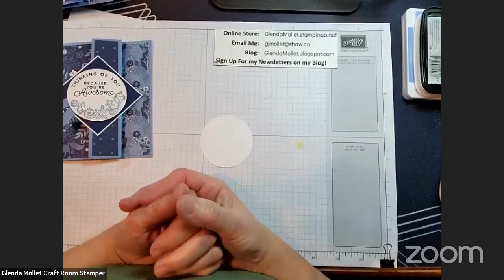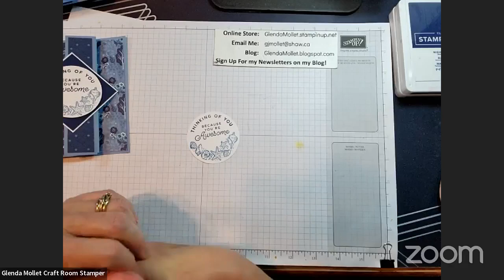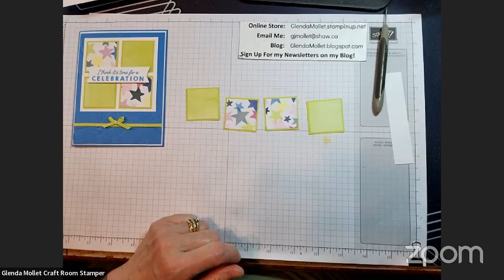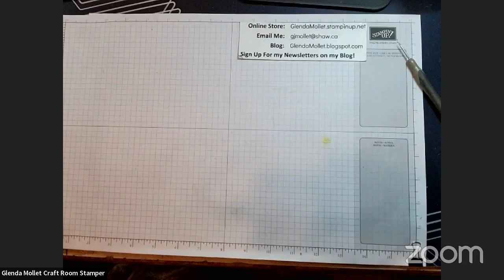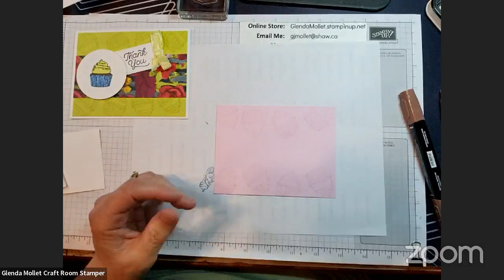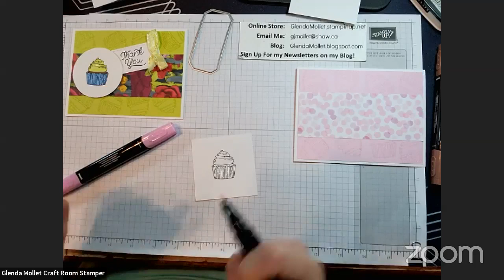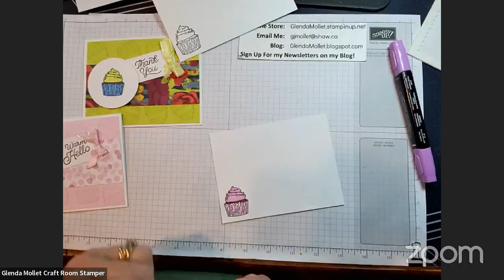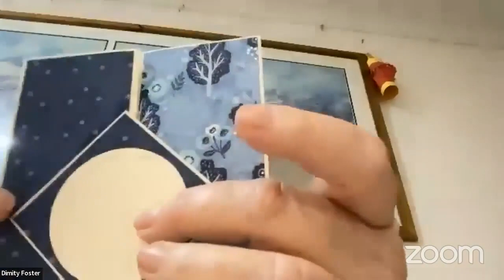How to create three versatile layouts using your lovingly collected designer papers!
Free Class .
Join me for 3 great card layouts using our designer paper!
Card #1:
Stamps: Circle Sayings
Ink: Memento, Boho Blue
Other: 2-3/8" Circle Punch, Boho Blue Ribbon Bow
Cardstock:
Boho Blue 8-1/2 x 5-1/2 1-1/4 x 4-1/4
Basic White 5-1/4 x 4 2-5/8 x 2-5/8
Night of Navy 2-1/2 x 2-1/2
Countryside Inn DSP 1 x 5-1/4 2-3/4 x 5-1/4 1-1/4 x 5-1/4
Card #2:
Stamps: Circle Sayings
Ink: Memento, Lemon Lime Twist
Blends: Lemon Lime Twist combo, Boho Blue combo, #200
Other: Lemon Lolly ribbon bow, 2-3/8" circle punch
Cardstock:
Thick Basic White 8-1/2 x 5-1/2
Lemon Lime Twist 5-1/4 x 4
Basic White 5-1/4 x 4 2-3/4 x 2-3/4 2 x 3
Bright & Beautiful DSP 2 x 5-1/4 4-1/2 x 1-1/4 5-1/4 x 1-1/2
Card #3
Stamps: Cheerful Daisies (for sentiment)
Ink: Azure Afternoon
Other: Lemon Lime Twist ribbon 5" and a Bow
Cardstock:
Azure Afternoon 8-1/2 x 5-1/2 5-1/4 x 4
Basic White x 8 5-1/4 x 4 5-3/8 x 4-1/8 3-1/2 x 3-1/2 3/4 x 3
Lemon Lime Twist 1-1/2 x 1-1/2 (x 4 pieces)
Bright & Beautiful DSP 1-3/8 x 1-3/8 (x 4 pieces)